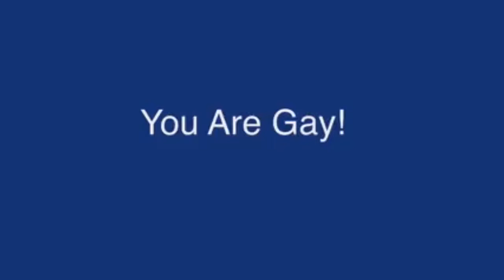Shitpost status 10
Ur gay